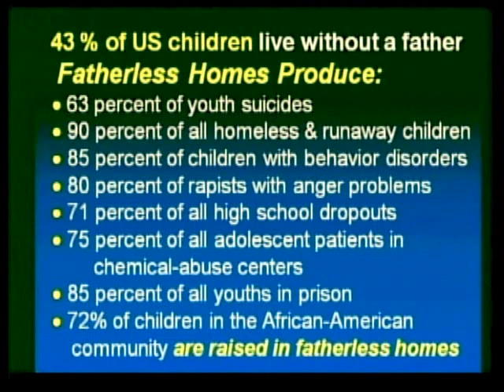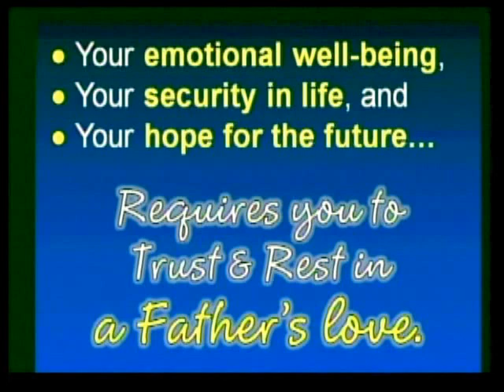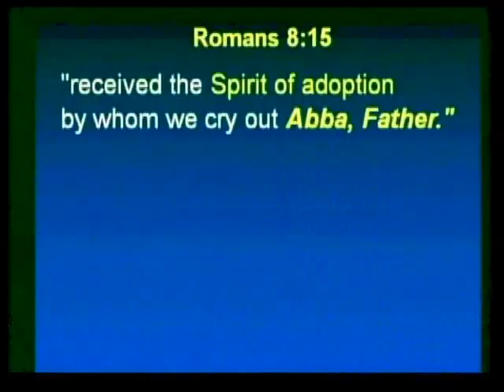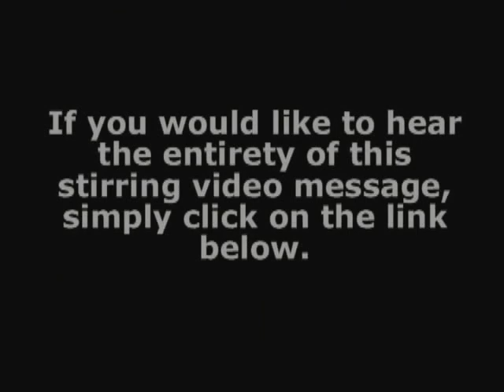CHRISTIAN MESSAGES: "STATISTICS OF FATHERLESS HOMES" - By: Calvin Bergsma